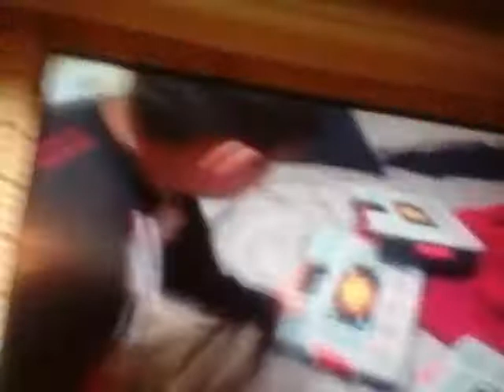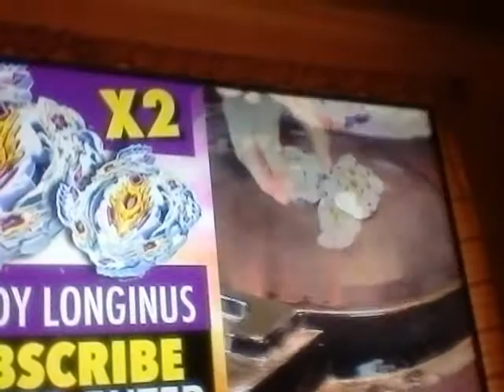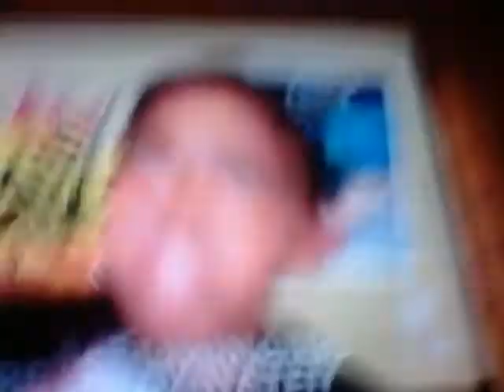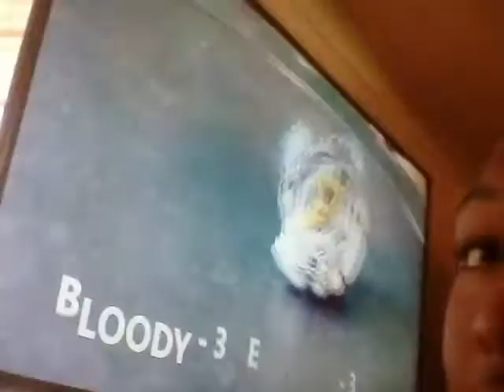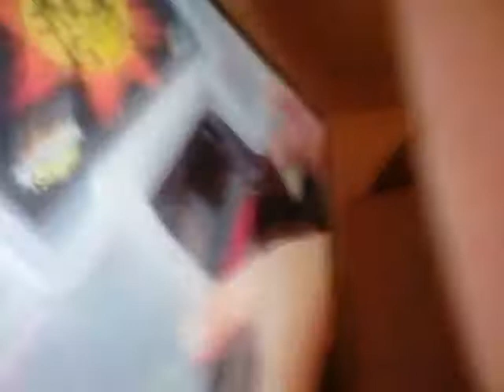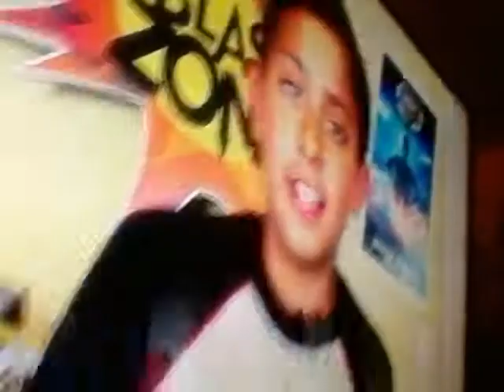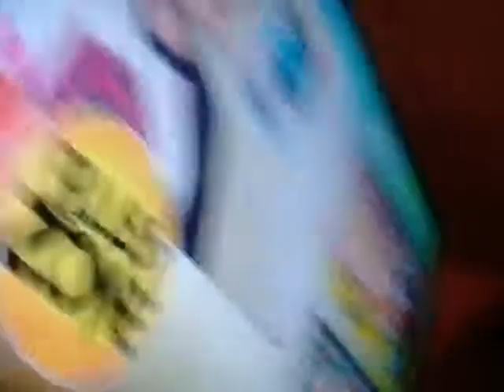Blast Zone Bloody Longinus Reaction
Reaction to It's a Bloody Nightmare! Longinus Took My Beys, AGAIN!
BY Blast Zone Kid.